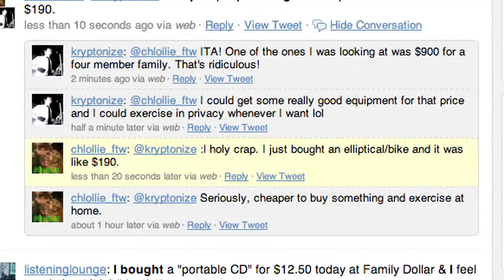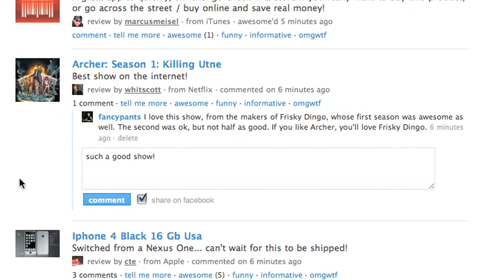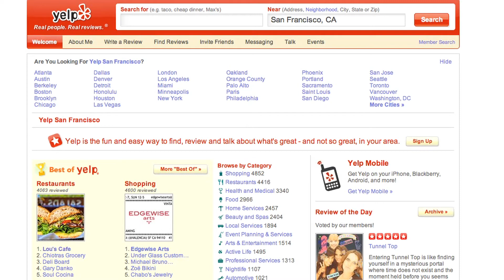Build Your Own Brand Episode 21 Social Commerce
Social Commerce is only starting and is likely to be huge, let's have a look at what it is and what it might become.